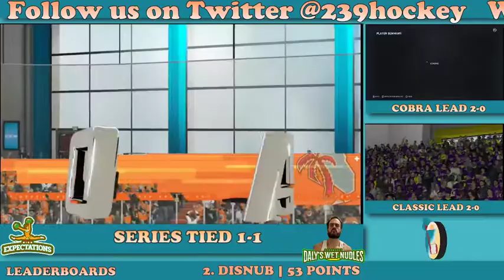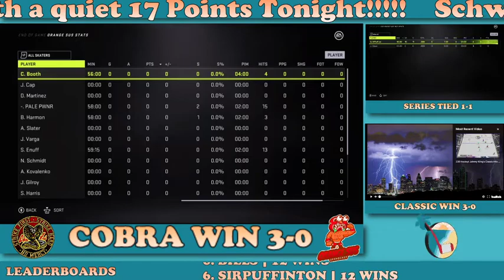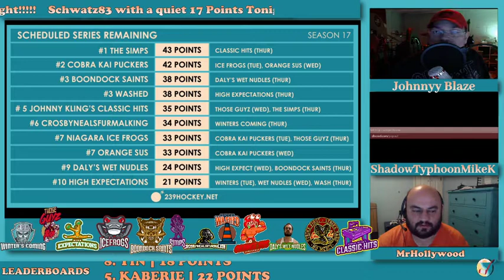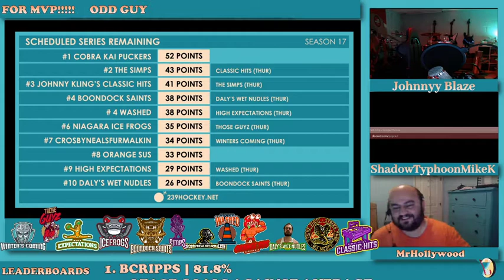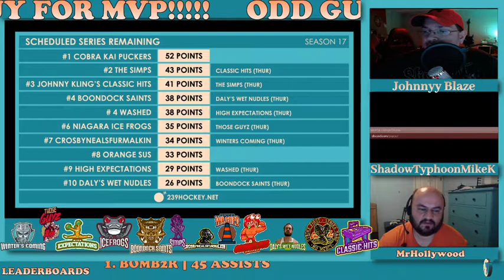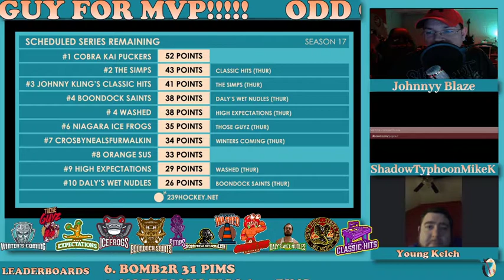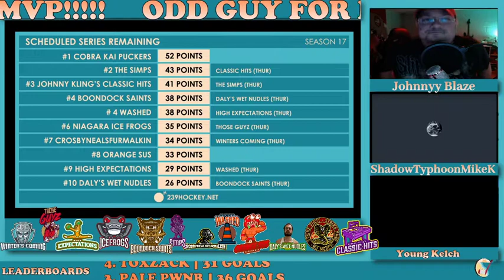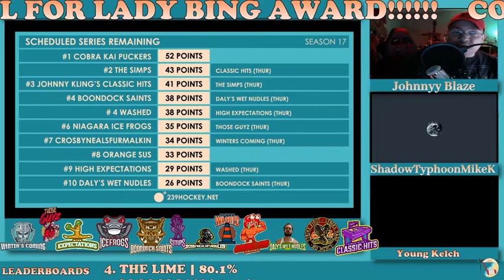In The Crease 12/9/20 | Season 17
SEASON 18 SIGN UPS ARE NOW LIVE!!